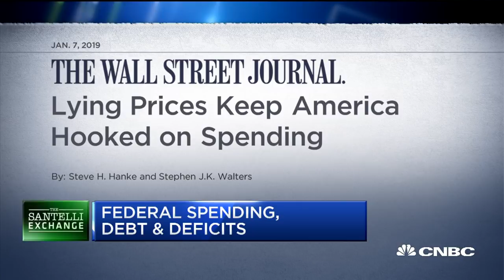Santelli Exchange: Lying prices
Johns Hopkins University Professor Steve Hanke and CNBC's Rick Santelli discuss federal spending, debt and productivity.